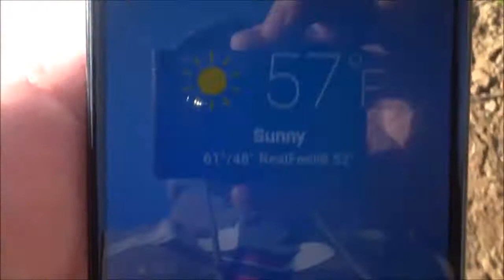Hike to take our Red Ear Slider Turtle to the lake. It's new home. Duck wants Lisa's lap.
One of our Red Ear Slider Turtles has out grown our home. We go for a walk and take it to the lake to live out the rest of it's days. We thought the ducks were going to follow Lisa home. At the end. Lisa cries for the Turtle.